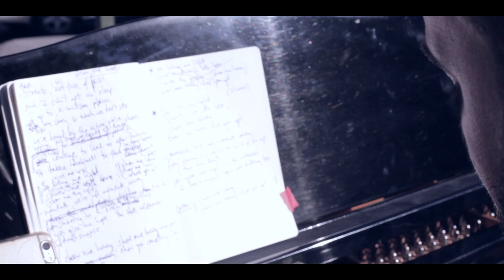Show me honey- Juan Zelada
Experimento de composición en las calles de Madrid. Juan Zelada toca una canción con los pianos de la calle, componiendo sobre la marcha. Gracias a la fundación Jesus serra y el concurso internacional de musica Maria Canals, edición Lara Ruiz Cerezo, Muwom.